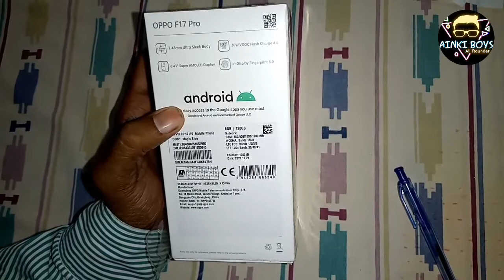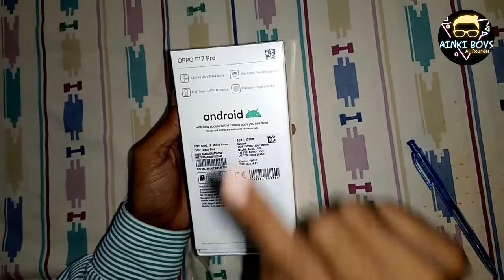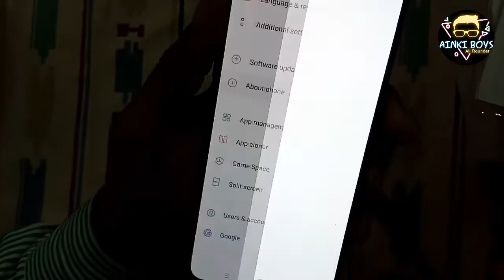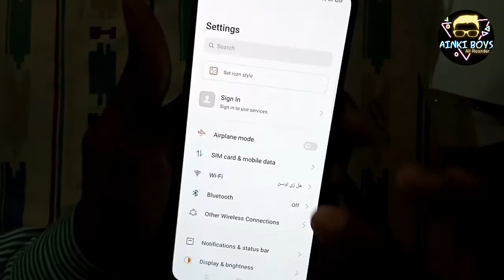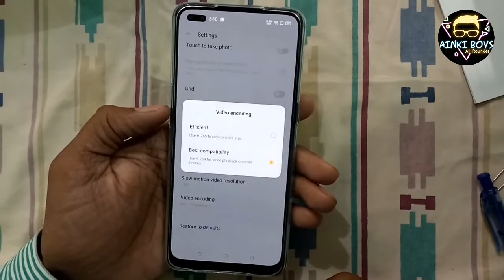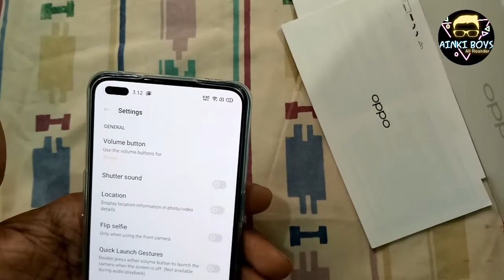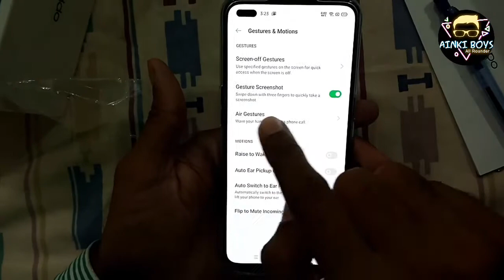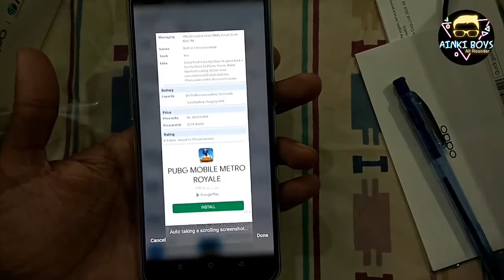How OPPO F17pro is? Let's unbox it and know its features